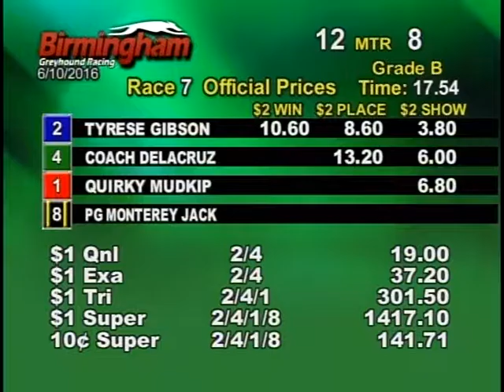06/10/16 Evening Race #7